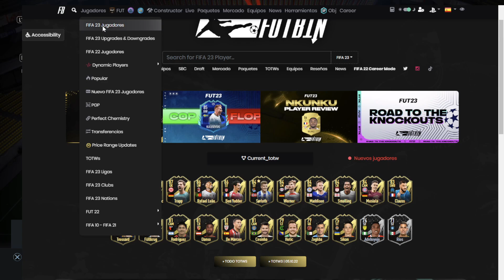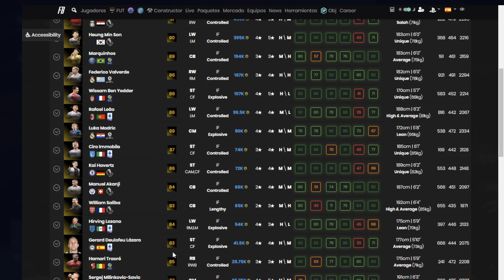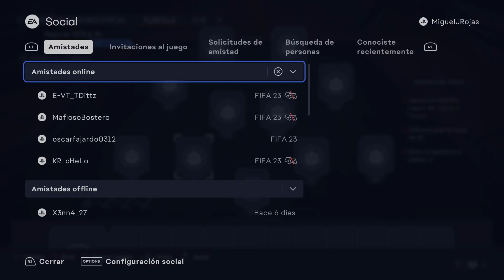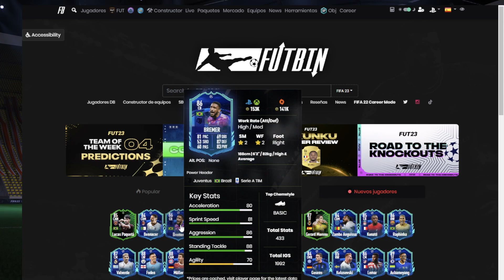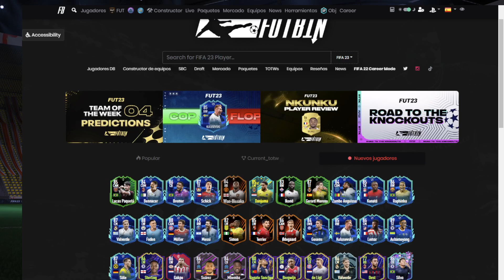😲 ¿ES RENTABLE EL SBC IF ASEGURADO? FIFA 23 ULTIMATE TEAM